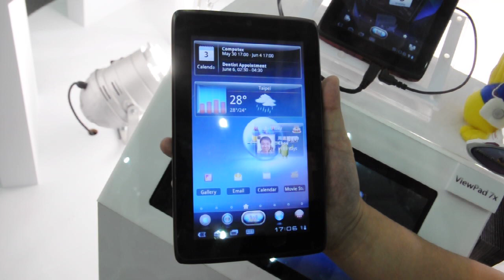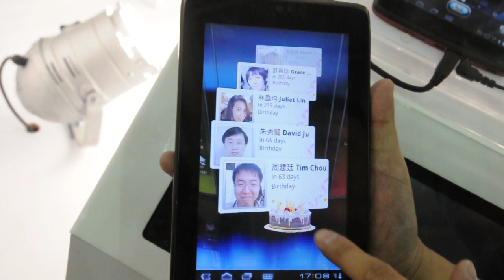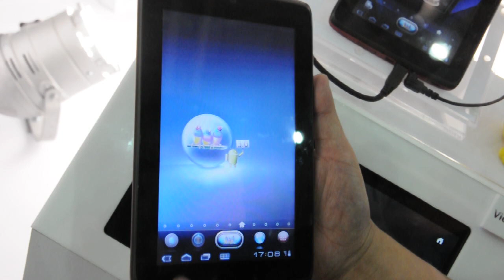ViewSonic ViewPad 7x × First Look © Mobile01